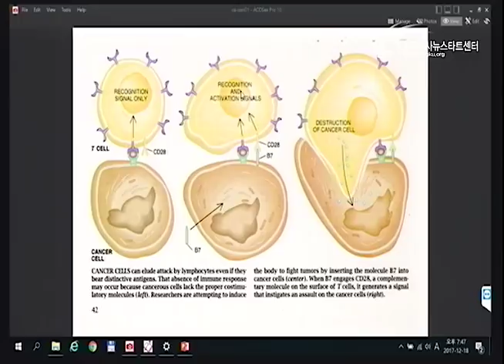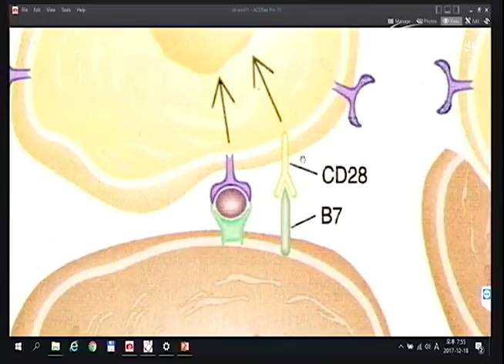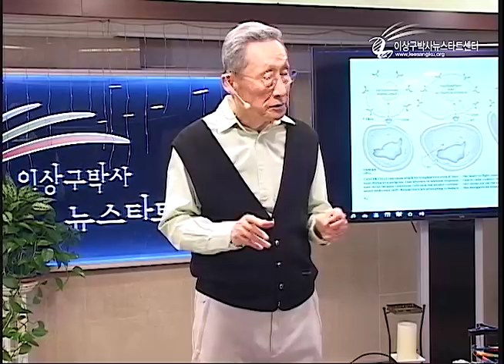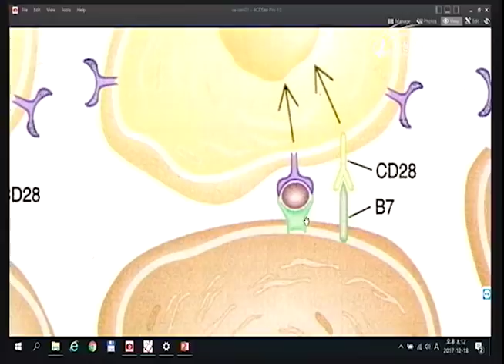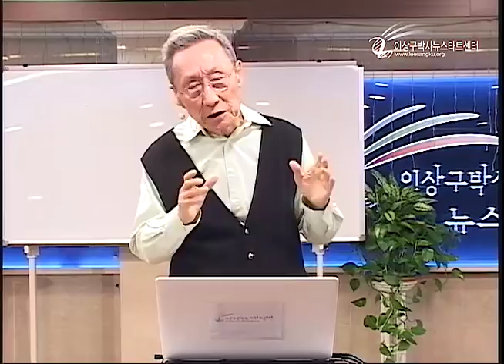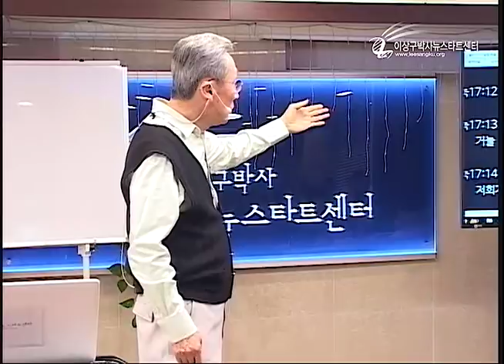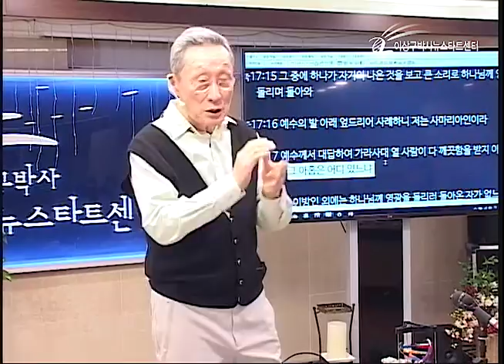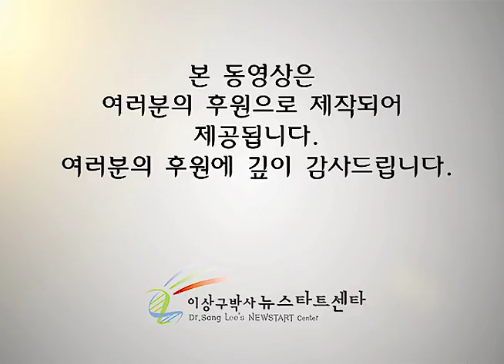R211 19 믿음이 없으면 믿음을 주신다